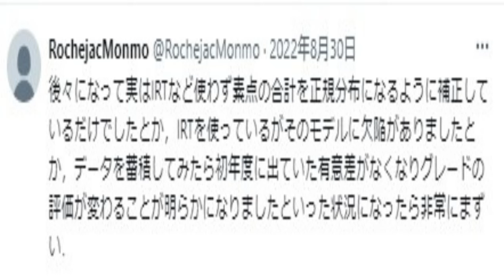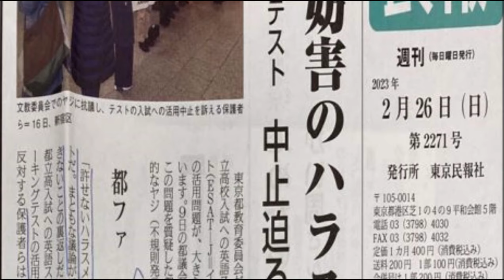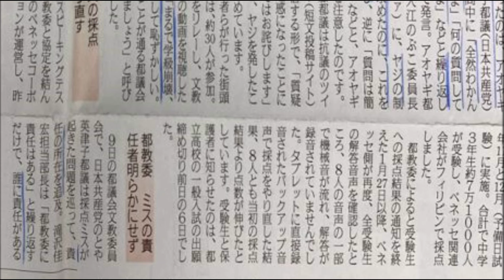【思った以上に悪質】酔っ払い？イジメ？パワハラ？女性議員に2時間近く恫喝する都民ファーストの会の伊藤ゆう都議が目黒区長選挙に立候補？